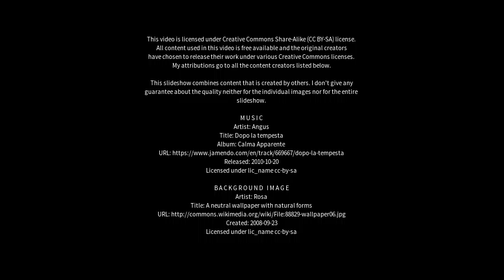Best places to visit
Best places to visit - Mid Calder (United Kingdom) Best places to visit - Slideshows from all over the world - City trips, nature pictures, etc.